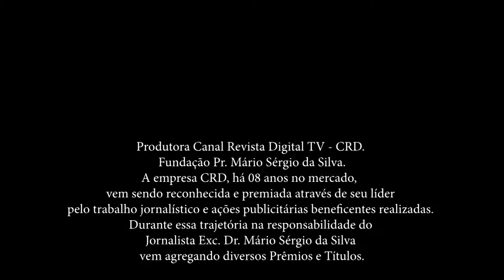Levi Barbosa, Casa de Show Vento Norte.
Confira como foi a festa da Terça Feira 01/03 2022 de Levi Barbosa e seus convidados Eduardo Pires e Robson Beguine entre outros.
Isso é Produtora Canal Revista Digital TV, aqui o artista é você. Venha fazer parte dessa história! simples assim.